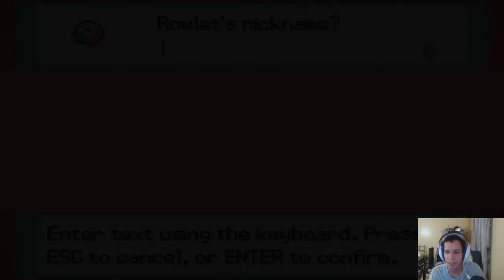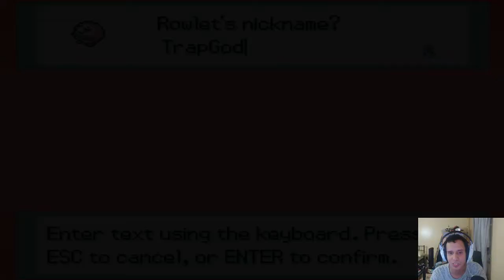Pokemon Full Moon Version Playthrough Episode 64: I'M SCARED!!!!!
This is actually scary